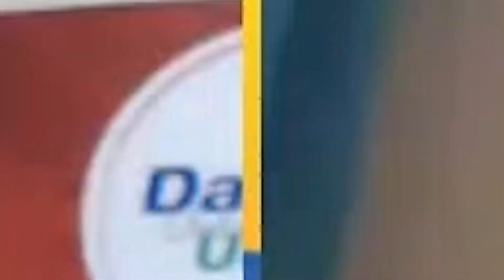DIU Online Summer fest 2020 Grand Opening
DIU#online#summerfest